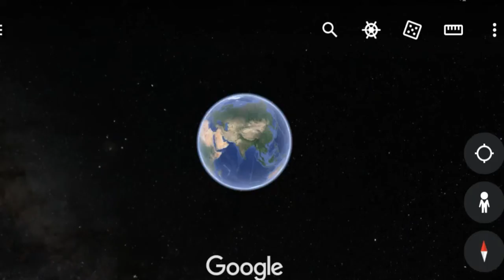Statue Of Unity From Space | Earth View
The Statue of Unity is a colossal statue of Indian statesman and independence activist Sardar Vallabhbhai Patel, who was the first Deputy Prime Minister and Home minister of independent India and adherent of Mahatma Gandhi during the non-violent Indian Independence movement.

DESIGNER : RAM V. SUTAR
DEDICATED TO : SARDAR VALLABHBHAI PATEL